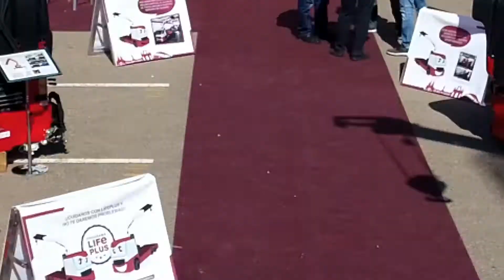TRANSGRUAS EN SMOPYC 2017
Stand de Transgrúas Cial en Smopyc 2017